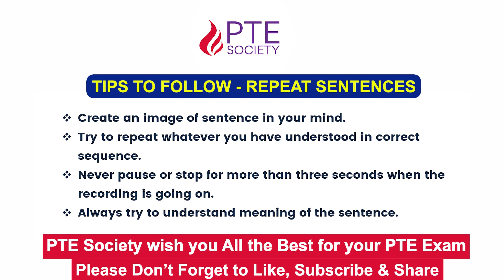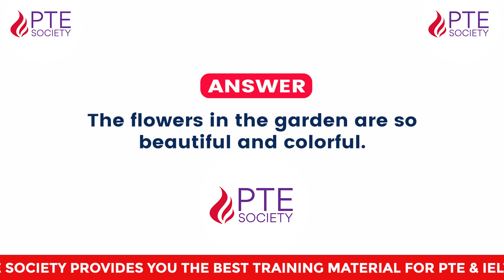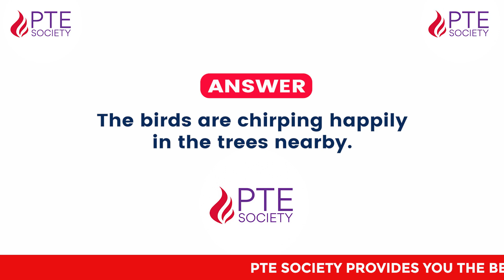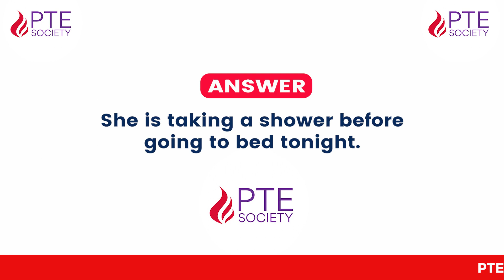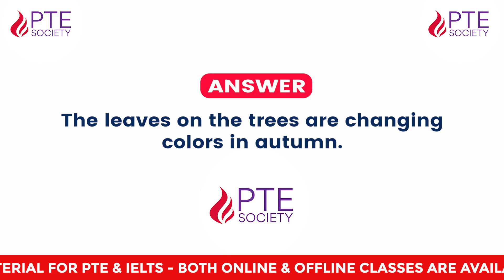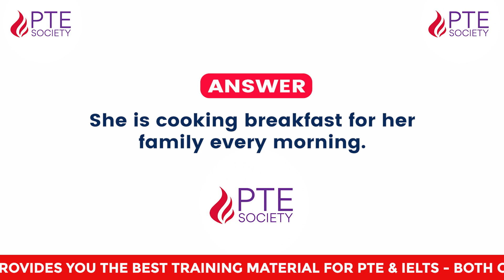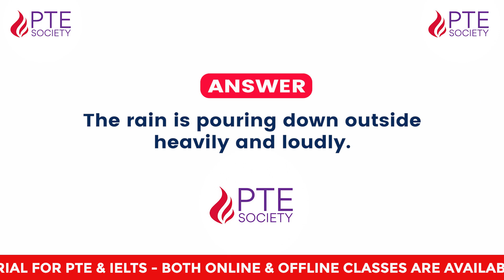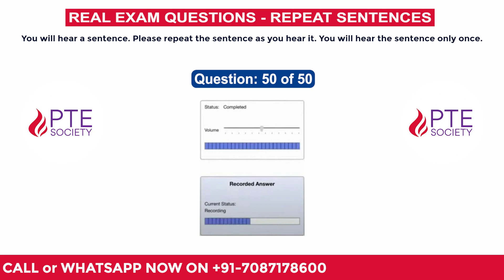Repeat Sentence PTE | Most Repeated Questions | July 2023 | First Edition by PTE Society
Welcome to our "Repeat Sentence" video series, where we help you master one of the most challenging tasks in the PTE exam. This section tests your listening and speaking skills by requiring you to speak maximum or 100% spoken text in one go.

In this video series, we provide you with a wide range of sentences that cover various topics and are at varying levels of difficulty. Our expert trainers guide you through the process of listening to the sentence, analyzing its structure, and speaking it as accurately as possible.

We also provide you with useful tips and strategies that can help you improve your accuracy and speed. Whether you're a beginner or an advanced learner, our "Repeat Sentence" video series can help you boost your PTE score and achieve your desired result. So why wait? Start watching our videos today and take the first step towards acing the PTE exam!